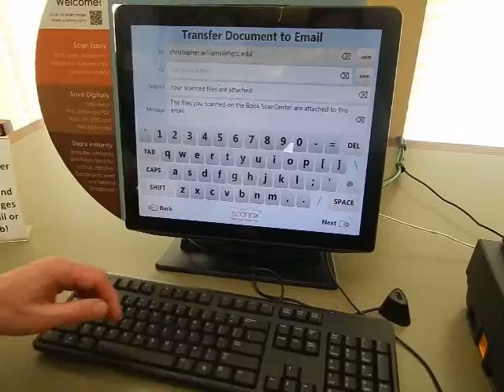How to use the library scanner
This video shows you how easy it is to email yourself a scan using the library's scanner located near the Printing Stations.  You can also print, save to a flash drive, upload to Google Drive or Dropbox, or send to your phone when scanning from this machine.